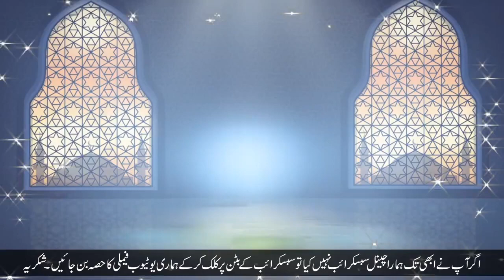Zikre Elahi Ki fazeelat- New Bayan Dr Suleman Misbahi 2023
Zikre Elahi Ki fazeelat-  New Bayan   Dr Suleman   Misbahi 2023Zikre Elahi Ki fazeelat-  New Bayan   Dr Suleman   Misbahi 2023